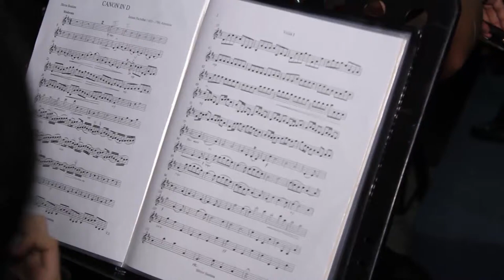Canon - Jhoann Pachelbel (Orquesta de Cuerdas Francisco de Paula Santander)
En el marco del festival de música de la universidad francisco de paula santander hubo un espacio para la música clásica mostrando así las diferentes facetas que comprenden este evento que se organiza en el alma mater